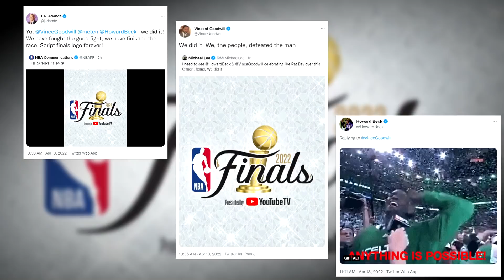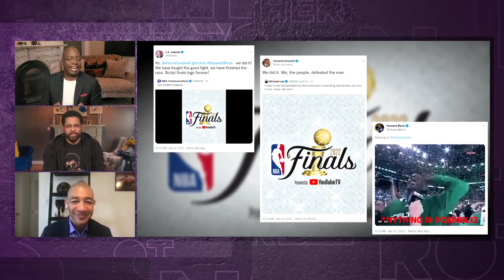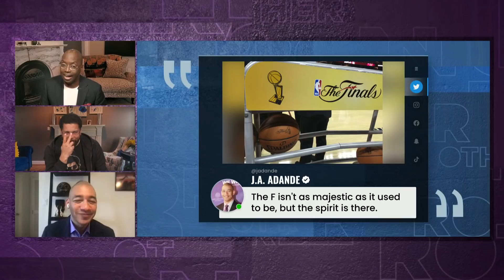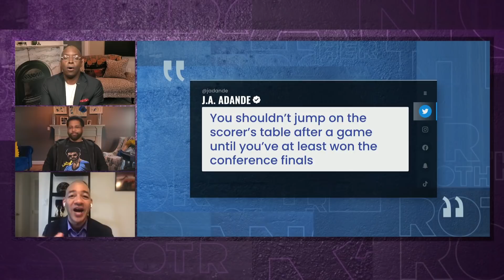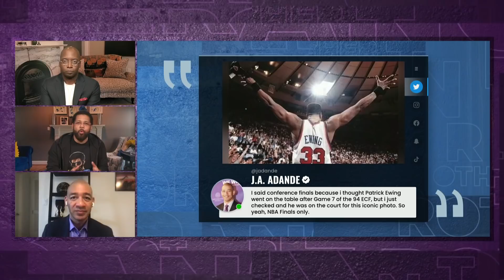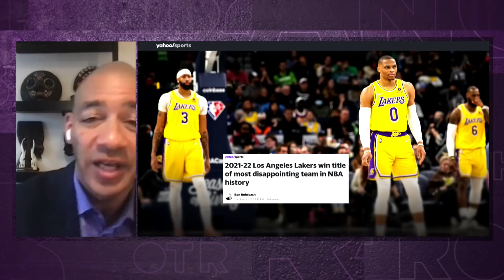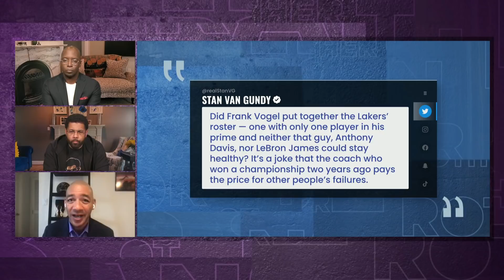Minnesota Timberwolves' celebration a 'lowering of standards' - J.A. Adande | Brother From Another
J.A. Adande joins the show to offer his reaction to the Timberwolves' play-in win over the Clippers and what the future holds for the Lakers.